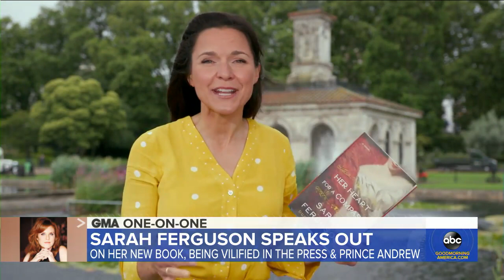Sarah Ferguson talks about new book, ‘Her Heart for a Compass’ l GMA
Ferguson’s first novel is based on the unconventional and determined Lady Margaret, her distant relative, and is set in the Victorian Era.